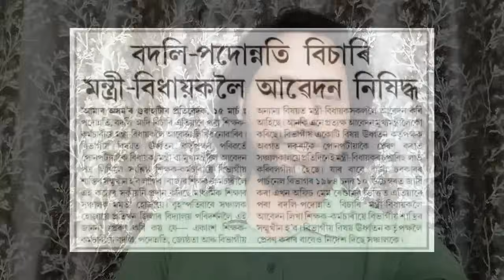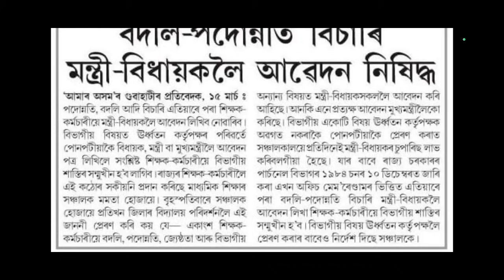✅Transfer/Posting/Promotion আদিৰ কাৰণে মন্ত্ৰী, বিধায়ক, CMক APPLICATION দিলে হব শাস্তি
The BEST Approach to Precis Writing
Lucent's General Knowledge
An Introduction to Assam General Knowledge